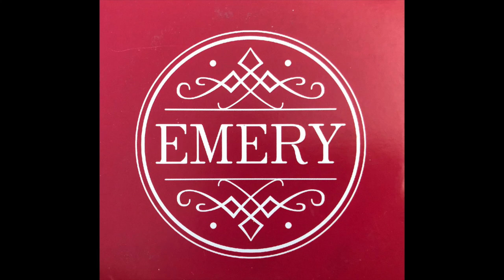EMERY - Listening To Freddie Mercury (Acoustic) [The Question Pre-Sale Exclusive Acoustic EP - 2005]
Artist: Emery
Song: Listening To Freddie Mercury (Acoustic Version)
Album: The Question Pre-Sale Exclusive Acoustic EP
Genre: Emo / Post-Hardcore
Location: Seattle, Washington
Year: 2005

Music and lyrics written by the band Emery.

Emery - The Question Pre-Sale Exclusive EP [FULL ALBUM]

OG MYSPACE - Emery - Listening To Freddie Mercury (Acoustic Version)